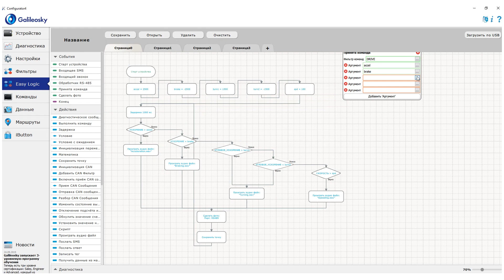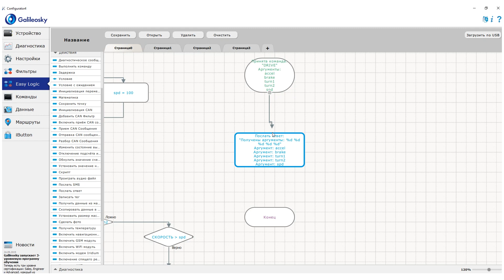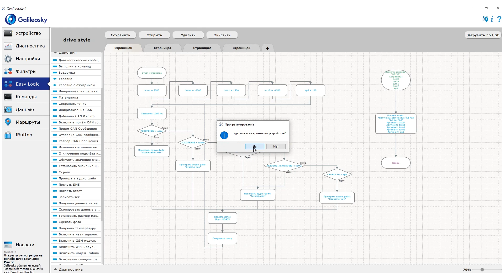Создаем команды | Easy Logic Сreators | Урок 3.3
В этом уроке вы узнаете, как задавать параметры с помощью пользовательских команд для того, чтобы проверять условия в алгоритме.